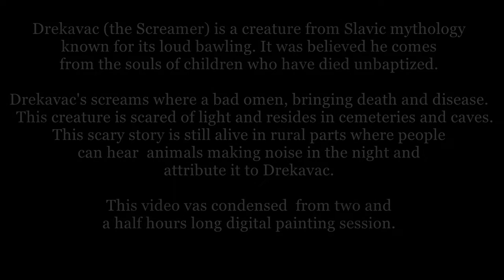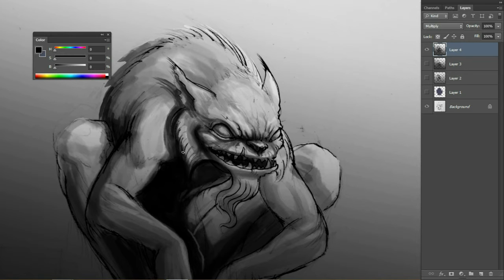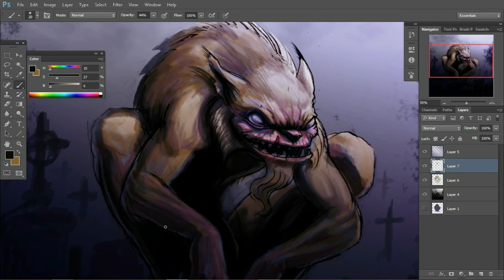Drekavac (the Screamer) Digital Painting by Danijel Matanic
This video was condensed  from two and a half hour long digital painting session.

Drekavac (the Screamer) is a creature from Slavic mythology known for its loud bawling. It was believed he comes from the souls of children who have died unbaptized. It can predict someone’s death or disease. Drekavac is scared of light and resides in cemeteries and caves. It’s a scary story that is still alive in rural parts where people can hear animals making noise in the night and attribute it to Drekavac.